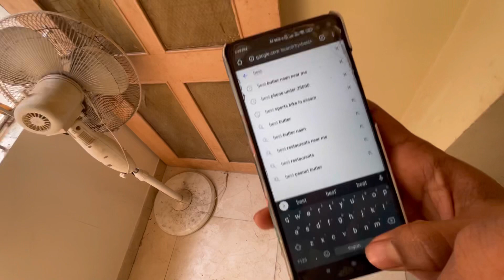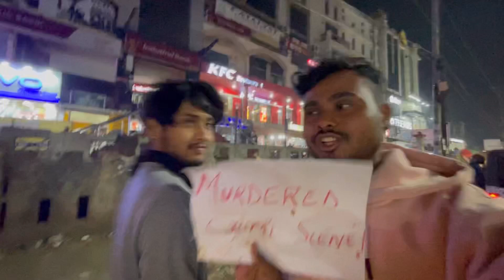Murdered Crime scene ❌|NIBIRBORA